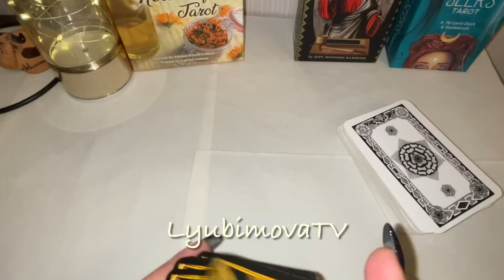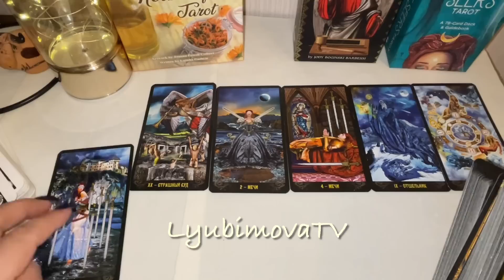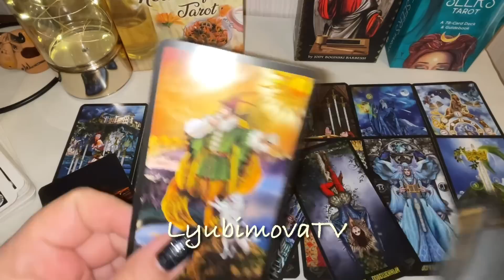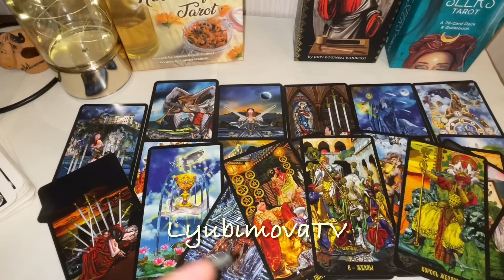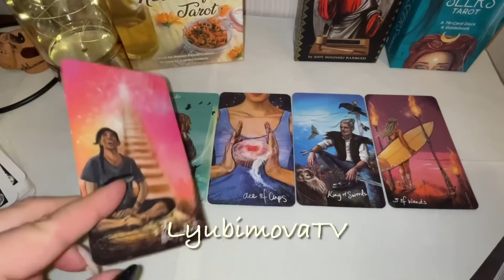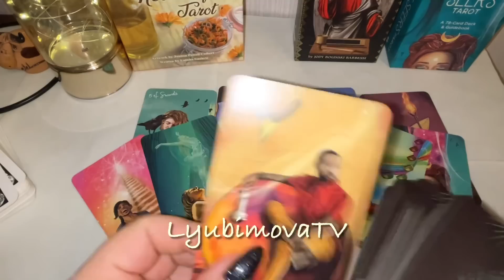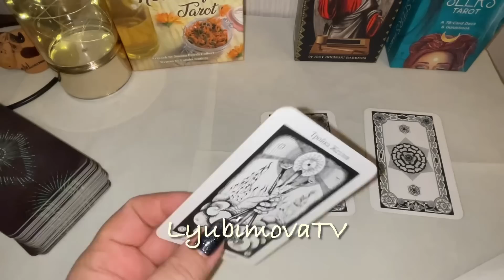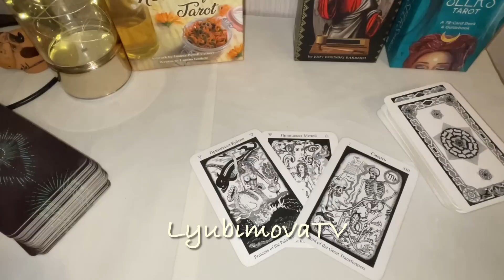🧙ЕГО МЫСЛИ И НАМЕРЕНИЯ💯 ЧТО ВЫ НЕ ВИДИТЕ ⁉️что скрыто от вас + БОНУС таро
***УВАЖАЕМЫЕ КЛИЕНТЫ!***
или на карту Сбербанка по номеру телефона